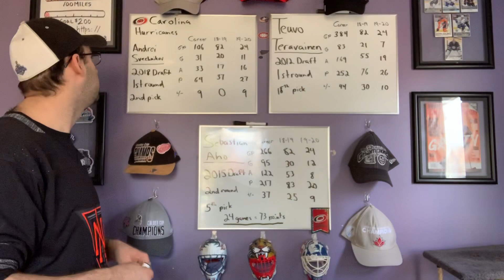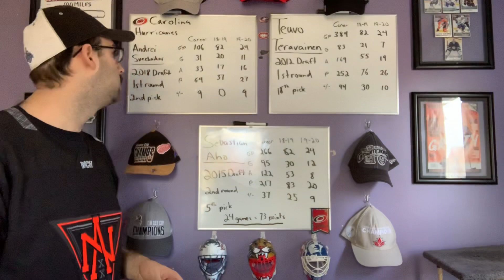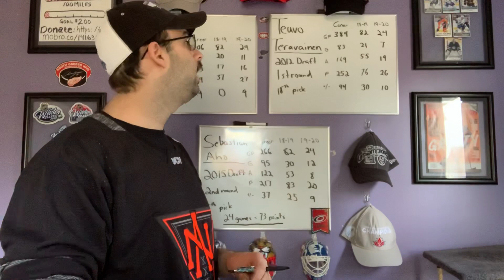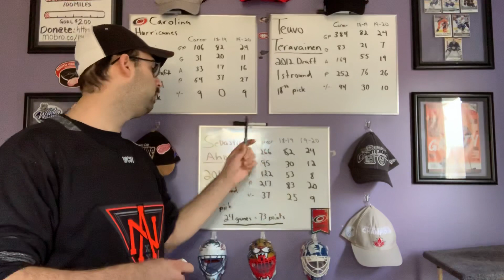NHL Top Line Carolina Hurricanes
Today we are looking at the top line of the Carolina Hurricanes!